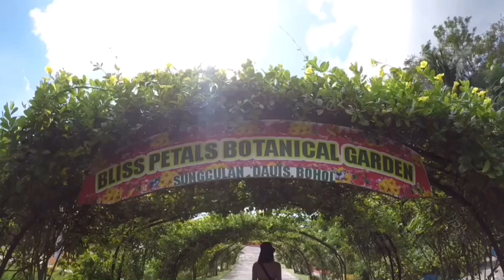WHISPER CHALLENGE | COUSIN | ROUND 1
SOBRANG LAUGHTRIP NETO 😂!

ILOVEYOU ALL ❤️